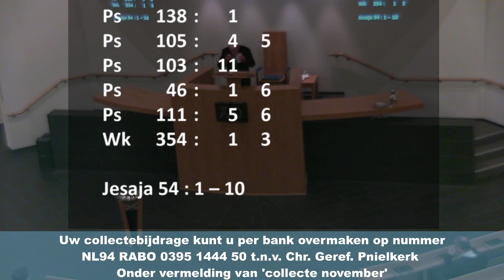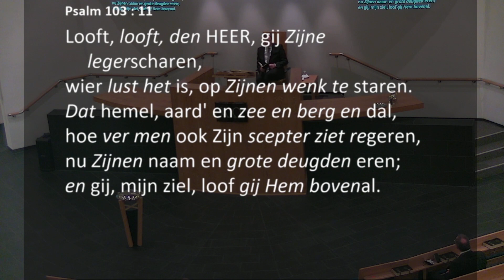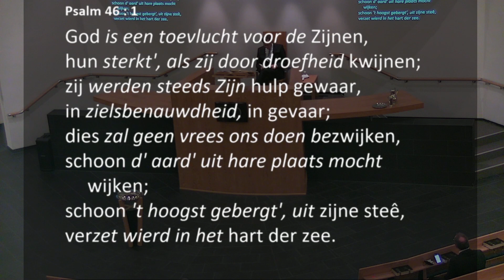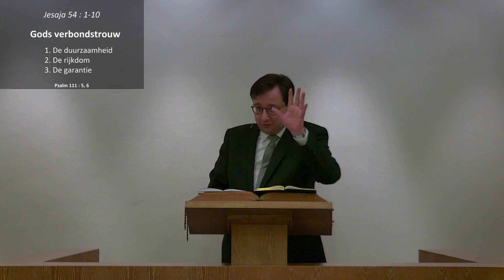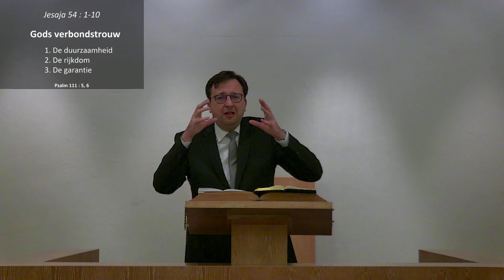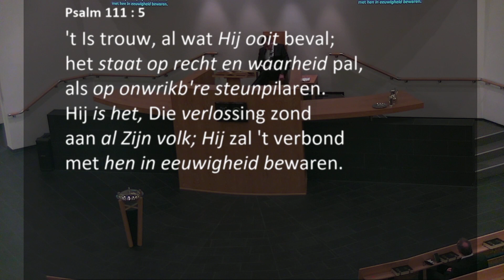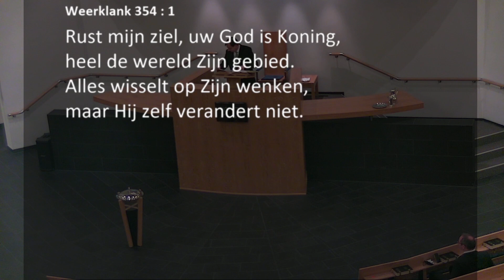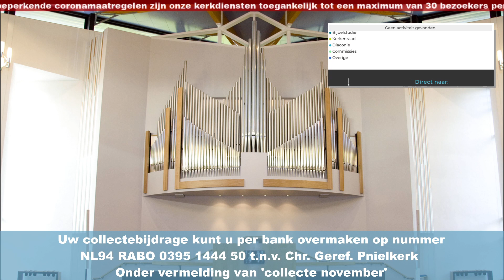Kerkdienst van 04-11-2020 Avonddienst Dankdag